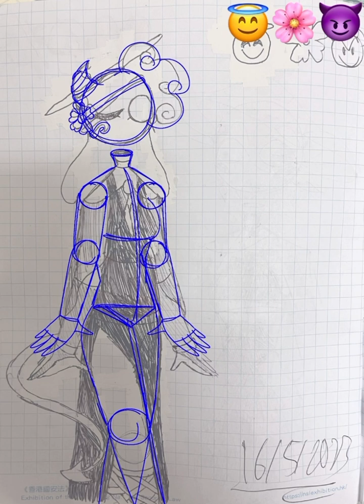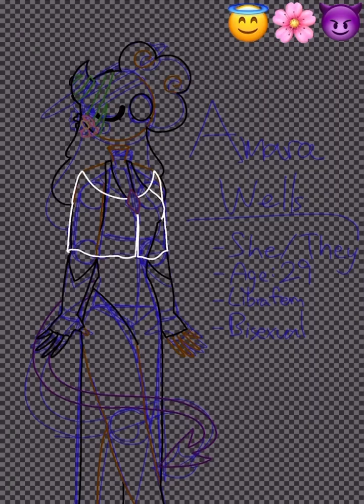Amara Wells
Music